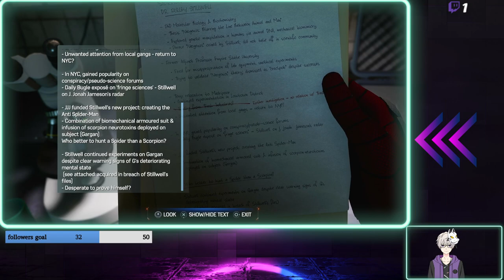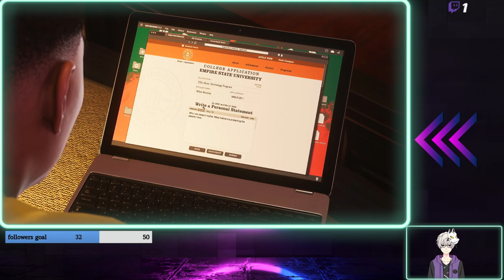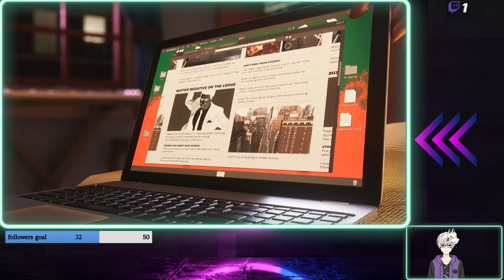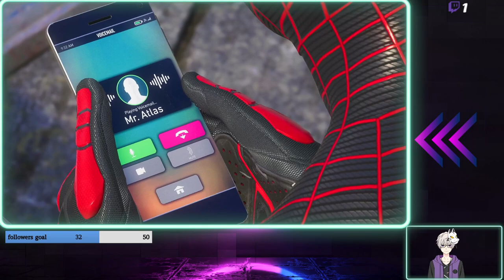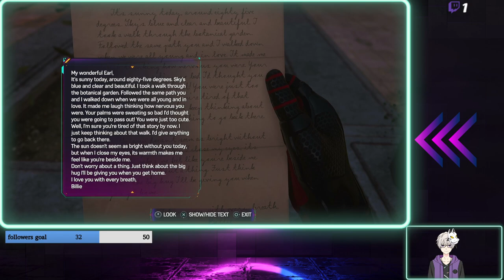Marvel's Spiderman 2 part 4 %17 complete more spidy crawling fun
doing side quests helping the people of new york,
i think this is such a fun game the web swinging is so fun and easy or you can change the setting to make to more realistic i would but i think it would make it less fun for me but other might really like it this video of spiderman is in 2 parts as the recording stopped for some reason so there is a part 4 and a part 4.5 lol hope you all like this